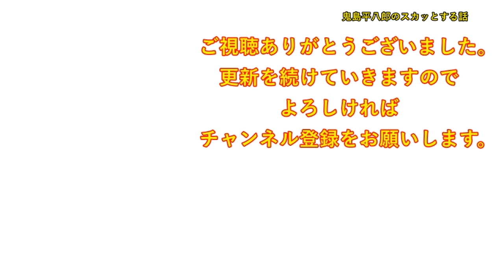私は一卵性双生児の姉。私「うちは妹と全然似てなくてｗ」皆「へ～、そうなんだ～」男「片方が托卵なんじゃね？ｗ」皆「はあ？」【修羅場】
DOVA-SYNDROME